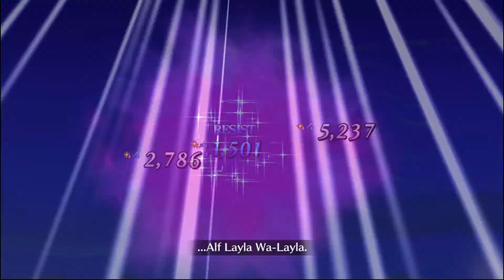Agartha Memorial - Hokusai Setup - Arts memes are eternal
I`m probably still going to post a solo on Kama today as tomorrow we start the Summer 3 rerun, but if I don`t, this is the last run on these memorials. Honestly, I had so much fun and I wish DW would give us a way to do this more often.  Hope you guys enjoy this video!